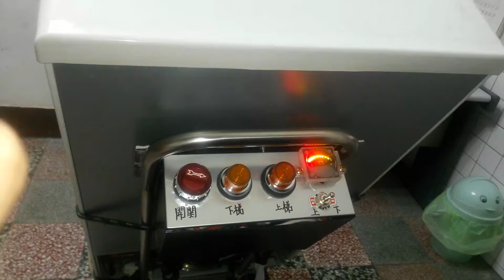嘉鑠電動爬梯車透天小型樓梯80x80轉臺載冰箱瓦斯爬梯車高雄世貿自動化展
嘉鑠冷凍空調，創新研發的起源，在長期搬運爬梯的勞工界朋友們，希望對他們有所協助與幫助，對社會有所貢獻。外國進口履帶爬樓梯車26萬19萬全部無法載貨爬上透天小型樓梯！！！本公司臺灣牛電動爬樓梯車純手工臺灣製造，專門為小型樓梯而設計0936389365許先生